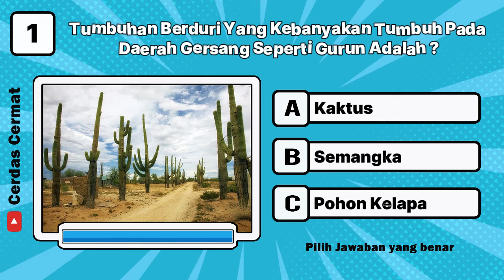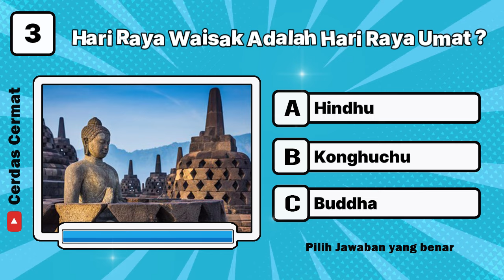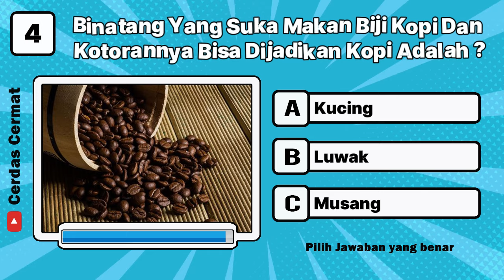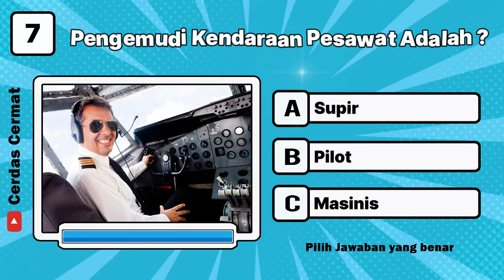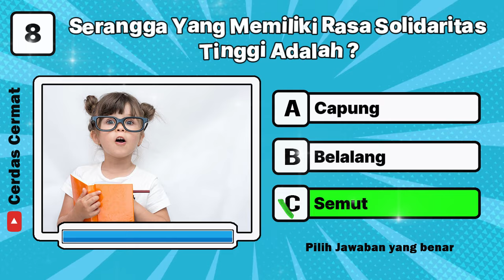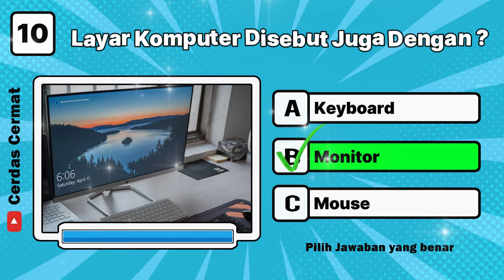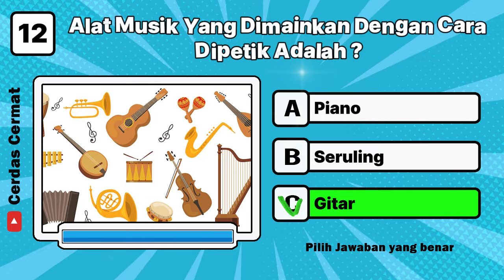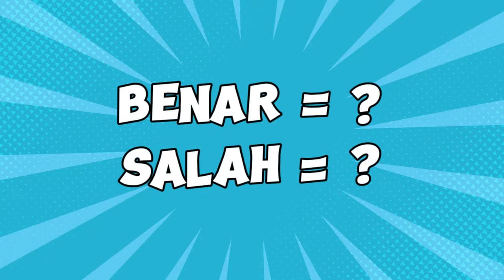KUIS ILMU PENGETAHUAN UMUM | TAMBAH PENGETAHUAN DAN WAWASAN | CC171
Hallo teman teman, Kuis kali ini adalah tentang ilmu pengetahuan umum. Sudah siapkah teman teman menjawab kuisnya.. lansung aja kita mulai ke kuis. tulis hasil teman teman di kolom komentar ya.